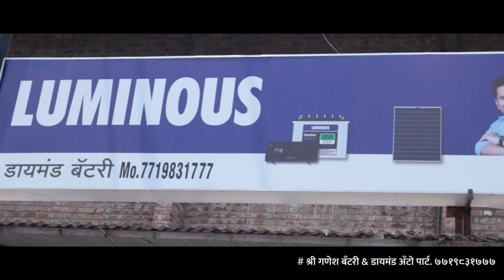गोपिचंद पडळकरांच्या घोंगडी बैठकांचा झंजावात ।। वज्रधारी न्यूज ।।